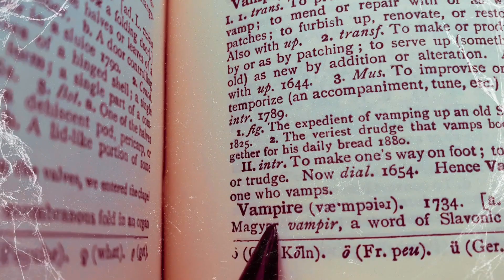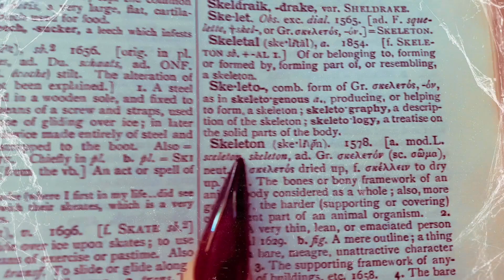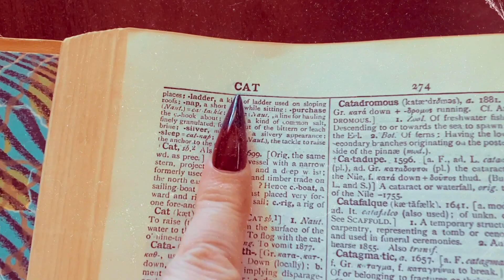Halloween Corsets | Special Editions: Vampire, Skeleton, Cat | Ruby Roxx | True Corset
Wear your favourite corsets for this halloween. We are delighted to present you our new edition of corsets Vampire, Skeleton, & Cat.

This Halloween let's get spooky ☠🎃

Thank you @Ruby Roxx and @releasetheclam

Keep Calm & Corset On,
True Corset Team 💋

🛍 WHERE TO BUY OUR CORSETS